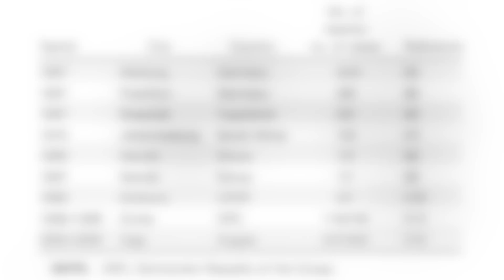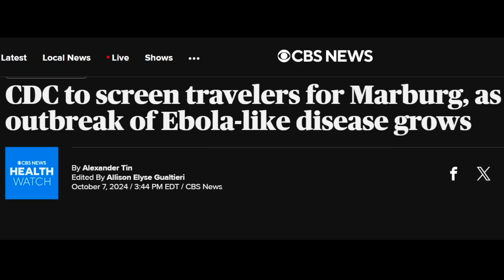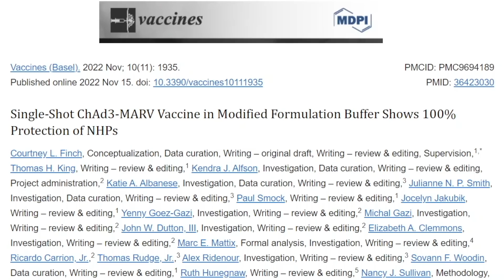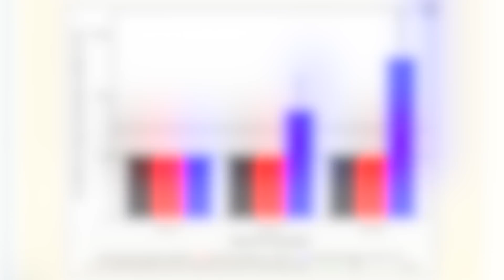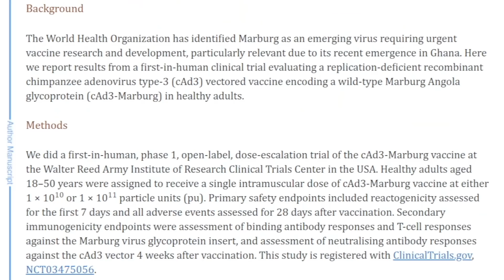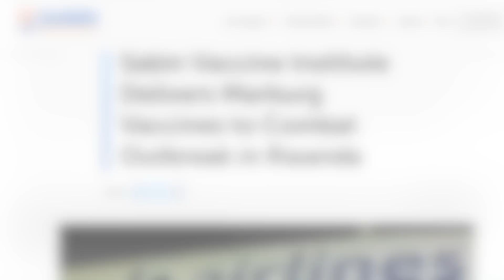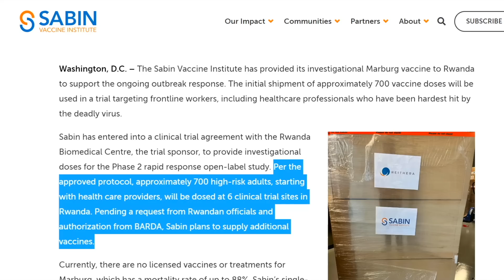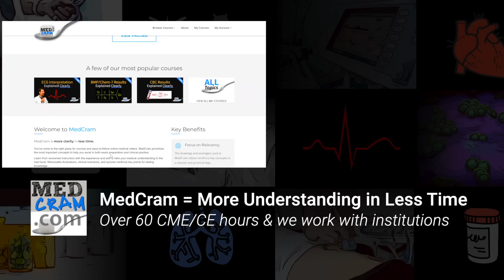Marburg Outbreak 2024 Info and Vaccine Trial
Roger Seheult, MD of MedCram explains the Marburg virus, the 2024 outbreak in Rwanda, and the current vaccine trial.

(This video was recorded on October 8th, 2024)

Single-Shot ChAd3-MARV Vaccine in Modified Formulation Buffer Shows 100% Protection of NHPs (Vaccines)

Safety, tolerability, and immunogenicity of the chimpanzee adenovirus type 3-vectored Marburg virus (cAd3-Marburg) vaccine in healthy adults in the USA: a first-in-human, phase 1, open-label, dose-escalation trial (Lancet)

Rwanda to start vaccine trials for Marburg disease in a few weeks (Reuters)

Sabin Vaccine Institute Delivers Marburg Vaccines to Combat Outbreak in Rwanda (Sabin)

Sabin Vaccine Institute Delivers Marburg Vaccines to Combat Outbreak in Rwanda (GlobeNewswire)

CDC to screen travelers for Marburg, as outbreak of Ebola-like disease grows (CBS News)

Emergence of Marburg virus: a global perspective on fatal outbreaks and clinical challenges (Frontiers)

Visit MedCram.com for more updates on pox virus infectious disease details including monkeypox uk, monkeypox virus diagnosis, and more.